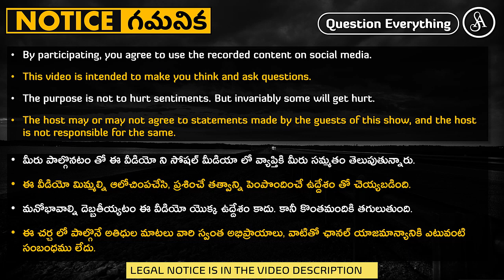తెలుగోళ్ళని వెధవల్ని చెయ్యటానికి, వెధవలని నిరూపించటానికే ఉంది ఈ నెట్వర్క్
Thuman TV
Note:-
Satya Anveshi promotes the following:
1. Fundamental duty under article 51A(h) of the Indian Constitution. i.e., development of Scientific temper, Humanism, Spirit of inquiry and Reform.
2. Fundamental right under article 19(1)(a) i.e., Right to freedom of speech and Expression.

Satya Anveshi.

===Social Media===
Satya Anveshi on YouTube: